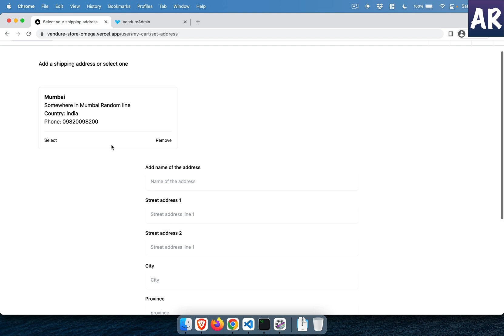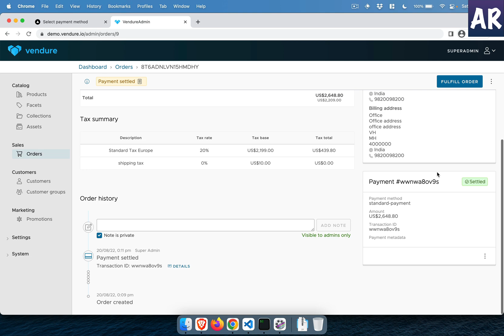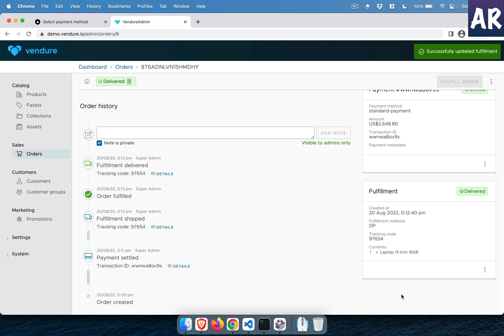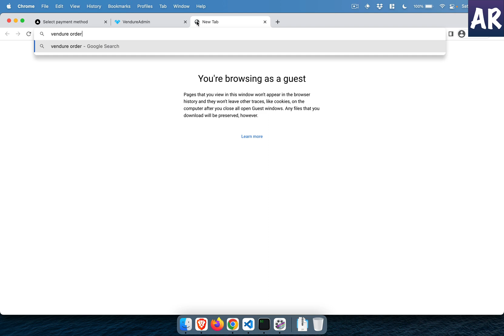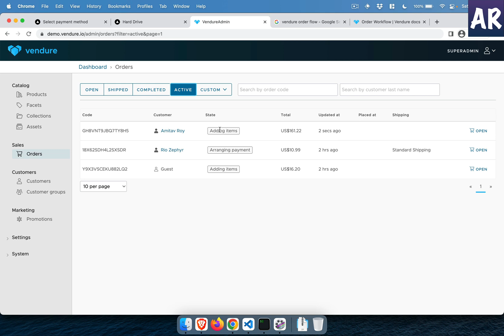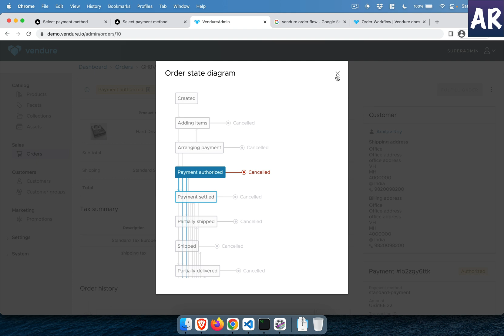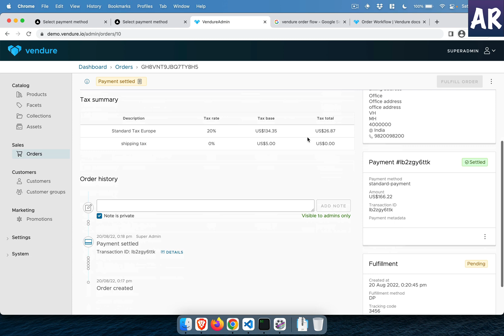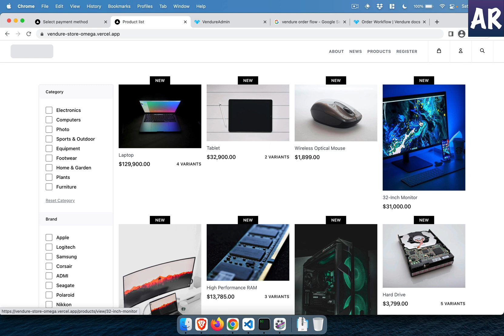23 Completing the order of Vendure using Storefront API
In this video, we are going to run certain mutations so that we can complete our order through the Storefront API and then allow the admin to complete the order from the admin interface.